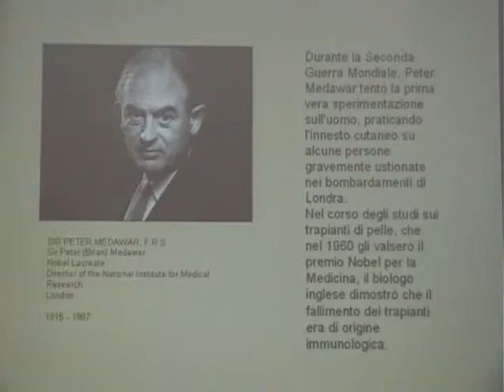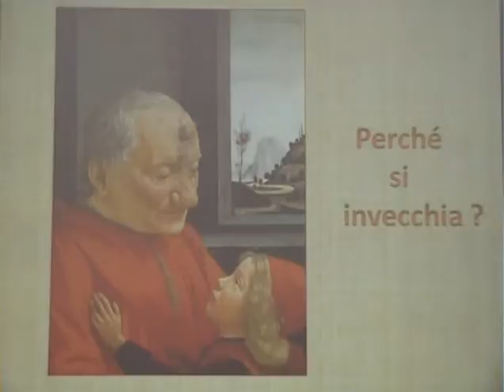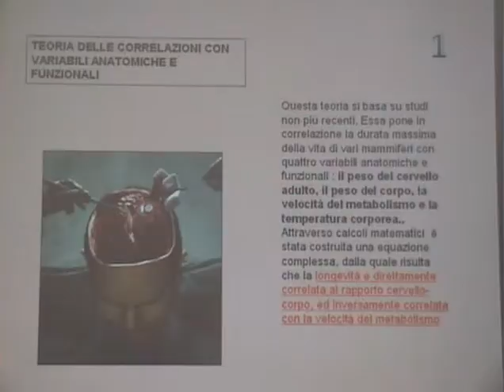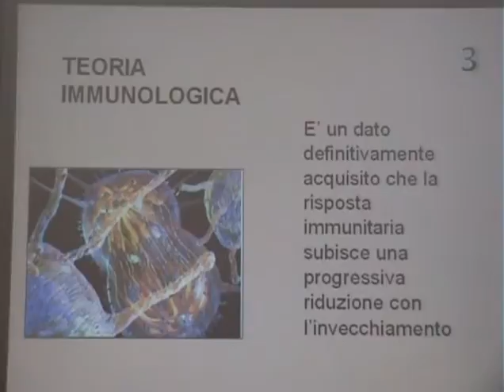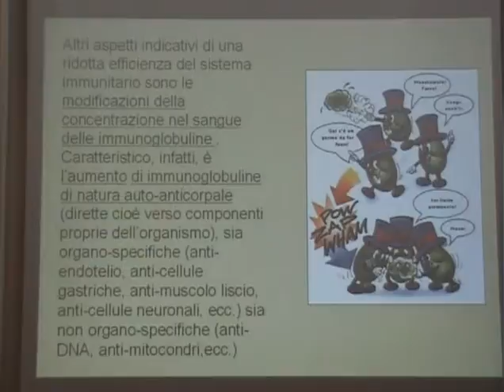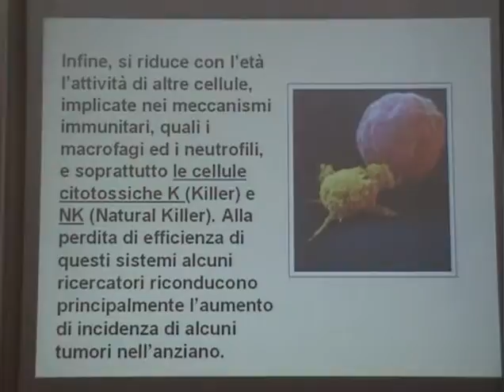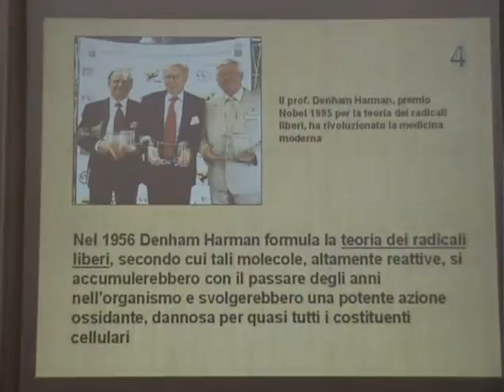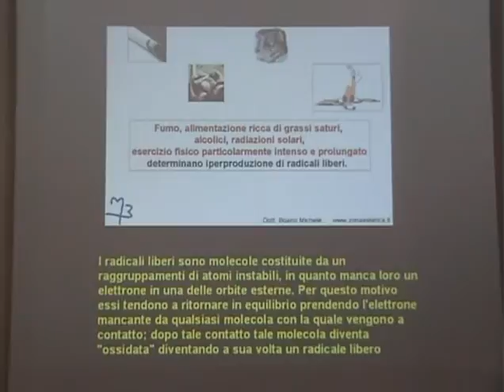parte 3/9 Come cambia il corpo del malato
Corso a cura della Croce Rossa italiana sul tema generale "Il malato anziano in casa". In questa prima puntata si parlerà di: "Come cambia il corpo del malato". Cesena 25 febbraio 2010.